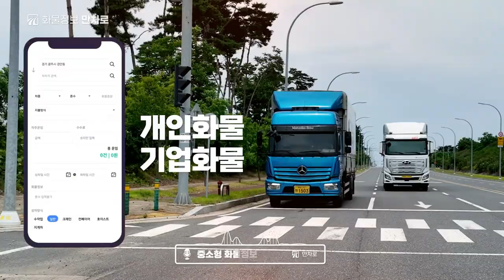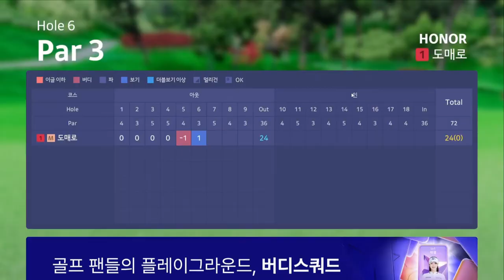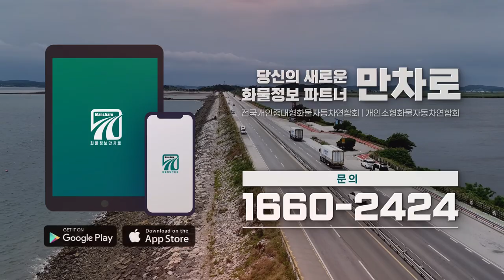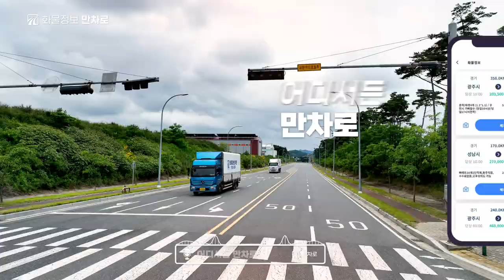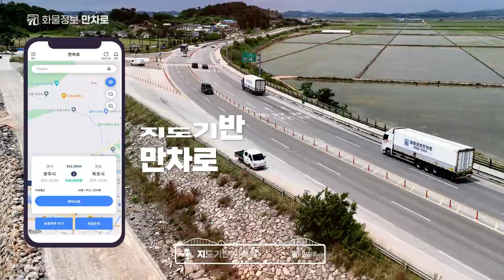이글로골프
편짐해보 았습니다
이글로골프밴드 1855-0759